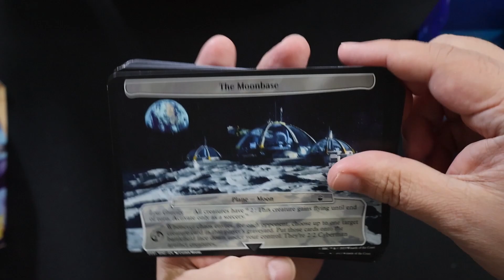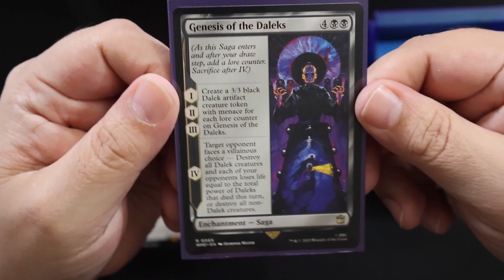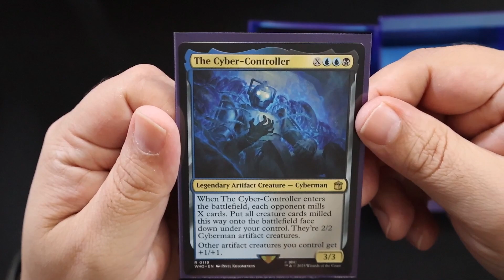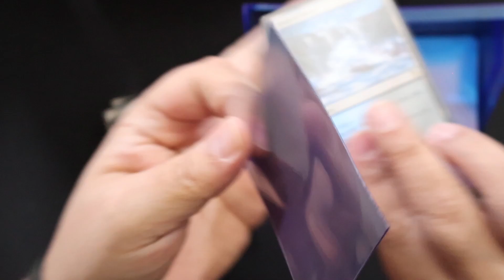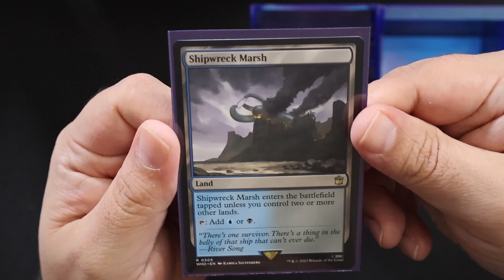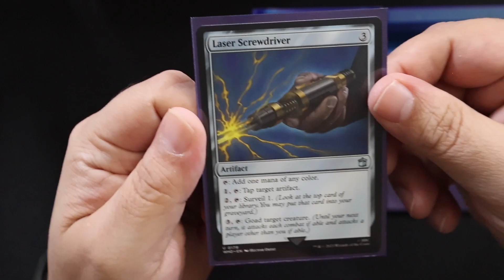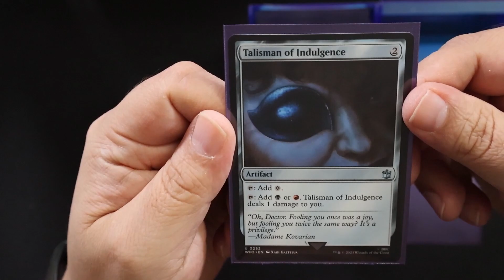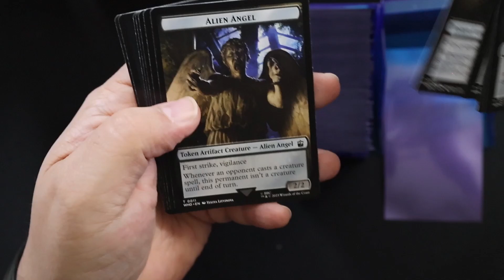Lofi MTG Sleeving Doctor Who Commander Deck: The Doctor's Greatest Villains!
GameGenic Bastion Deck, Dragon Shield Purple Matte Sleeves

Audio:
– Yasumu - Mirror of Time [Album]
– Provided by Lofi Girl